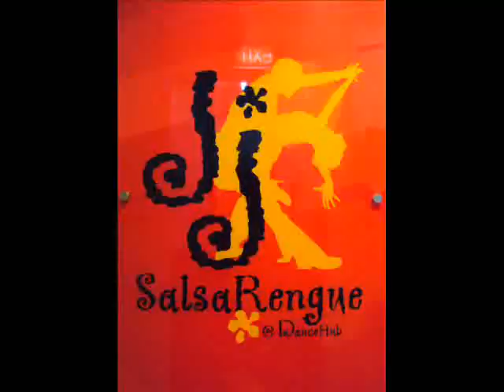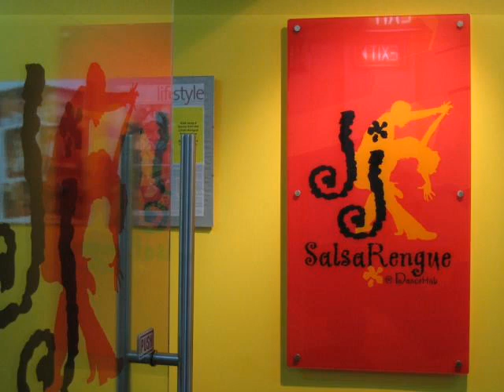Fun Salsa Classes at JJSalsaRengue!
for more details!  Video created by a good friend - Karen Lam :)